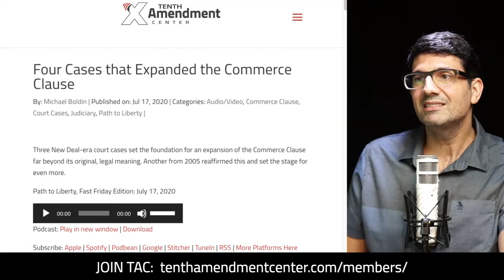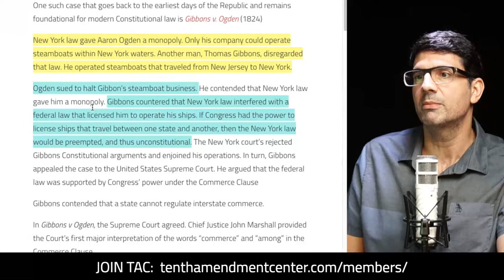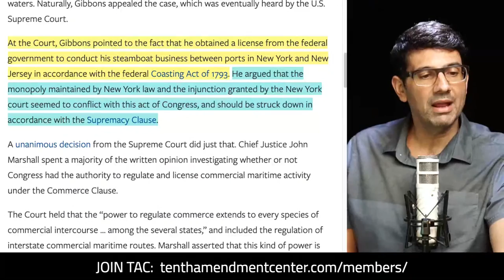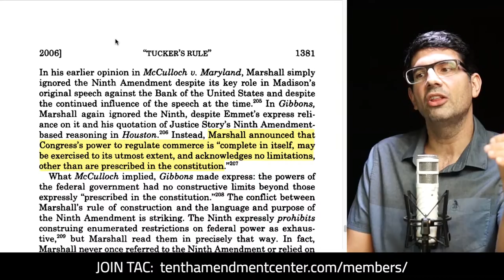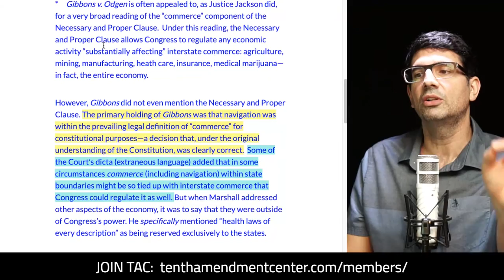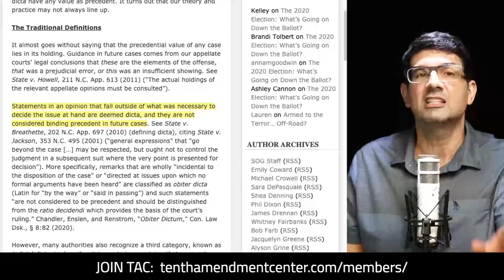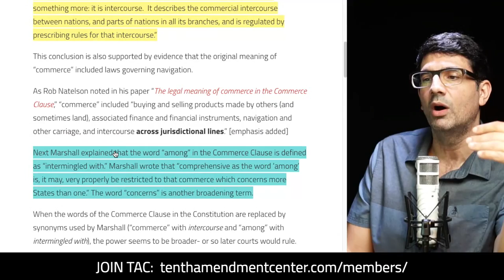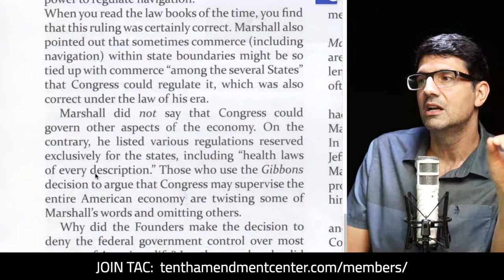John Marshall, the Commerce Clause and Gibbons v Ogden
While supporters - and opponents - of the monster state often point to 3 New Deal era cases as pivotal for expansion of federal power under the Commerce Clause, it’s important to go even further back, to 1824, and John Marshall’s landmark opinion in Gibbons v. Ogden.

Path to Liberty, Fast Friday Edition: November 20, 2020